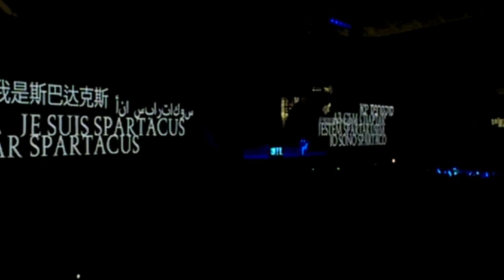Roger Waters 2013 live in Athens 31/7/2013 Intro - In Flesh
Captured by my mobile phone, apologies for the medium - bad quality. set it 720p for somewhat a decent quality